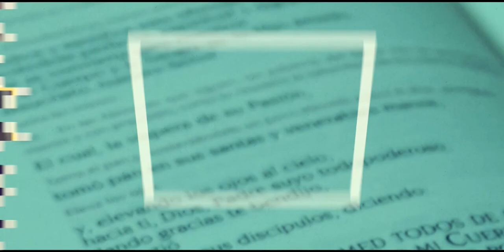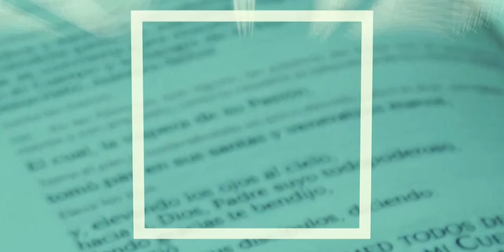Tu Palabra me da Vida - Domingo XXX del Tiempo Ordinario. 2018